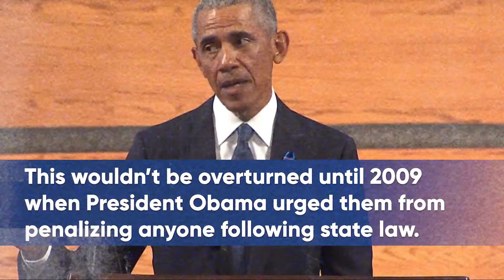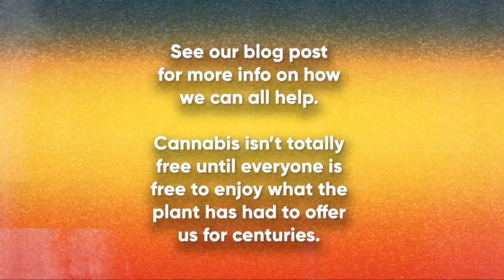War on Drugs Part 4 - Do The Tides Turn?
RISE Presents a detailed examination of the history of the criminalization of cannabis, the War on Drugs, and the implications these have had on the cannabis industry today.

Additionally, we’ll highlight social equity and some of the initiatives happening in the cannabis industry in the U.S. as the legal industry grows.

These programs are crucial to ensuring that BIPOC individuals, entrepreneurs, and businesses have representation in the cannabis industry, while seeking to undo the damage that the War on Drugs has caused.